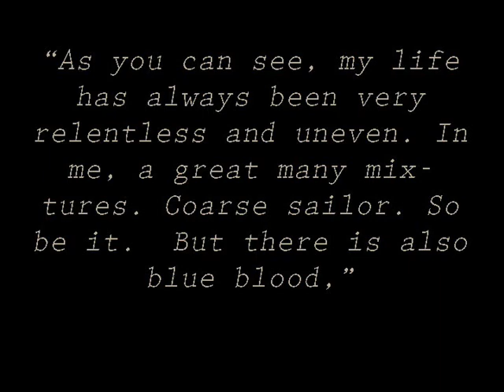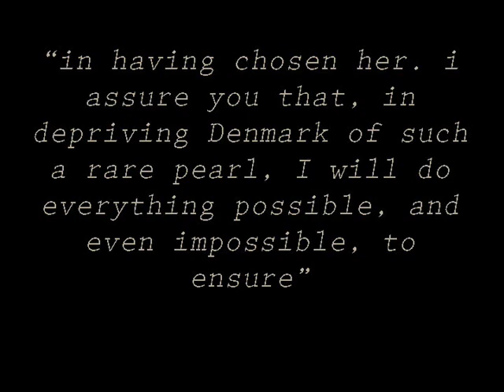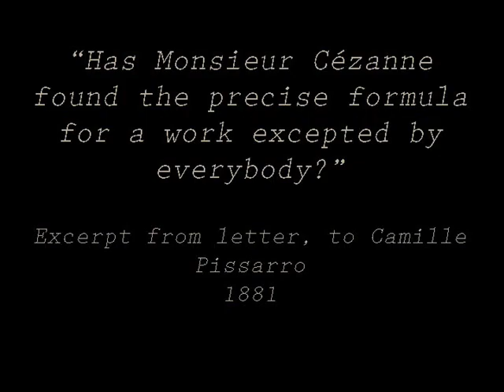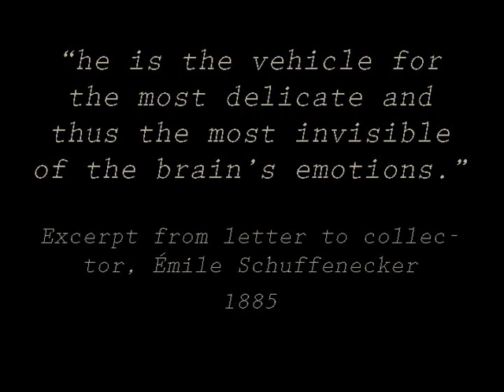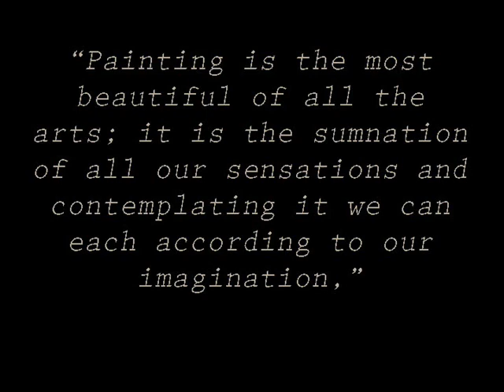Gauguin: To Tahiti And Beyond #1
Pt. 1

Paul, The Impressionist